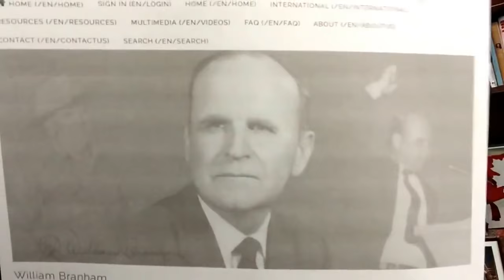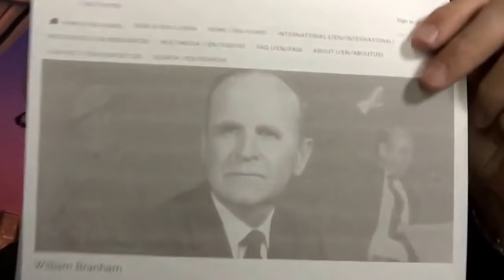Paul Begley - William Branham's 7 Visions